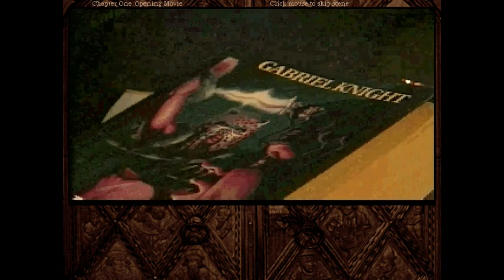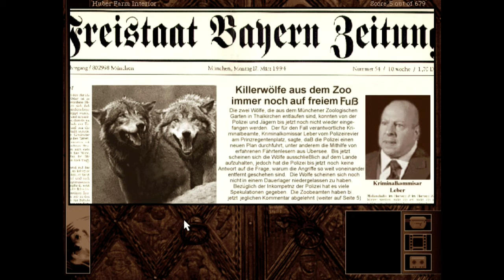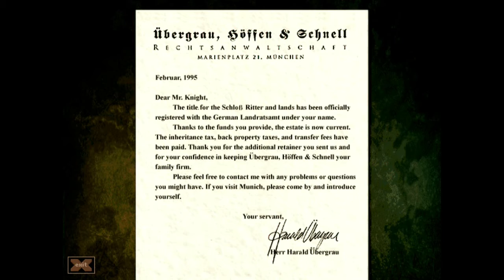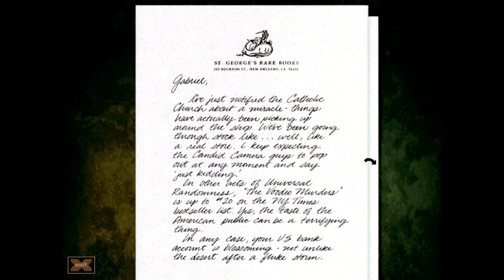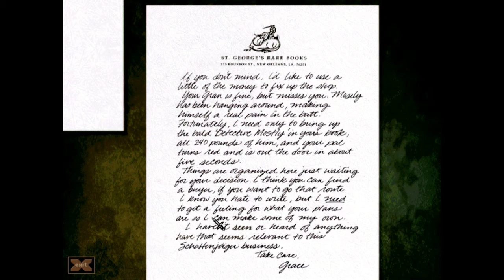The Beast Within: A Gabriel Knight Mystery (DOS) - Let's Play 1001 Games - Episode 88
Get over here you damn wolf!

I'm Gaming Jay: Youtube gamer, let's player, retrogaming fan, and determined optimist... Join me in this series while I try out EVERY game in the book 1001 VIDEO GAMES YOU MUST PLAY BEFORE YOU DIE, before I die. The game review for each game will focus on the question of whether you MUST play this game before you die. But to be honest, the game reviews are just for fun, this series is more about the YouTube gamer journey. Let's try out those classic retro games we grew up with, have fond memories of, or heard of but never got a chance to try! And with that said, the game review for today is...

The Beast Within: A Gabriel Knight Mystery
Released 1995
Developer(s) Sierra On-Line
Platform(s) PC, Mac
Genre(s) Adventure

Jay's Thoughts
Sierra was a well-known company that created some of the classic games in the adventure genre. From Leisure Suit Larry to Space Quest, Police Quest to King's Quest, there are countless great Sierra adventure games. Gabriel Knight, in many ways, is just like all their other adventure games, except it utilizes full motion video and motion captured video as game sprites. Hence, it is the most "real world" of any of the classic Sierra games.

The game itself tells the tale of Gabriel (last name Knight) who is a writer who gets mixed up in a supernatural werewolf tale somewhere in Europe. The gameplay itself is your standard point and click adventure. You must explore a series of environment, and by picking up particular objects and using them in the right way, solve a variety of puzzles to progress the plot. To be completely honest with you, the setting and tone of the game didn't feel all that intriguing to me.

I think part of it has to do with the fact that the game has aged so much. When full motion video was new, it was astonishing. Seeing actual actors being portrayed in your game and being able to control them was pretty neat. Sure the acting was horrible and the dialogue cheesy, but you were in control of REAL people. Unfortunately, 20 years later, that same technology just looks very dated. And now all the bad acting and all the bad dialogue just stands out that much more. In an unfortunate twist, the thing that made this game amazing when it came out, now is its biggest hindrance.

Beyond looking dated, the animations actually slow the game down a bit, and even make some of the puzzles a little obscure. Because many of the backgrounds are actual photos, it's hard to tell something what parts of the environment can be interacted with because there are no distinct sprites beyond yourself or a few other actors. Another issue is that the realistic animations actually slow the game down a bit. For example, at one point you have to mix some cement in a bucket. In a normal adventure game it would happen relatively quickly with some cartoony animation but in this, we get to watch Gabe turn a tap, fill a bucket with water, mix it up, then finally reach forward to turn off the tap. It's as if the game is showing off the fact that they captured someone really mixing up cement, which again, these days, is not very impressive.

All in all, Sierra is known for making quality games, and indeed, adventure game fans I'm sure will be able to get past my hangups and enjoy this game. That said, I found it to be a rather dated and tedious game and wouldn't recommend it widely.

Gabriel Knight is an adventure game that emphasizes its full motion video technology. Back when this was a new technology, this game may have been quite impressive. But these days the technology doesn't carry the game anymore, and instead it is just a typical adventure game with some rather cheesy acting. Worth a shot for nostalgia sake maybe but not worth it for most people out there.